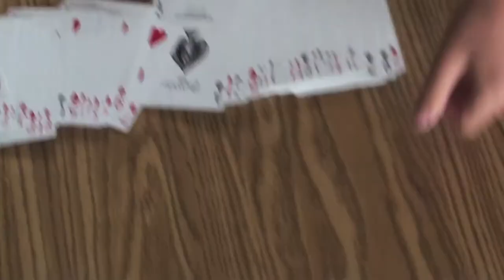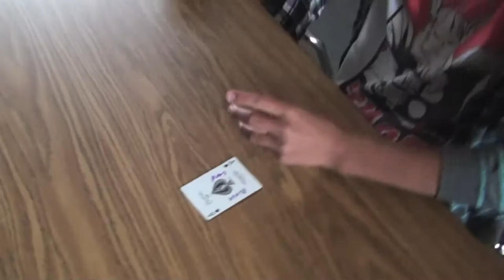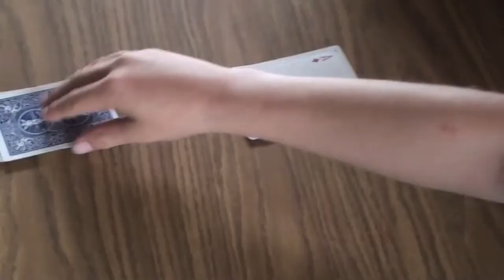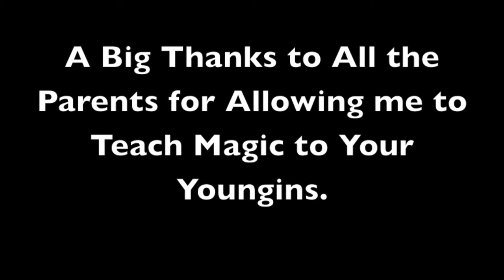Summer Magic Class 2012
Brett Willyard teaches a summer magic class to eight great kids!